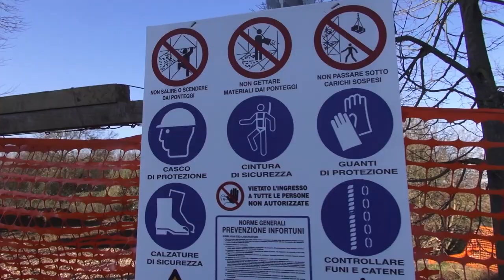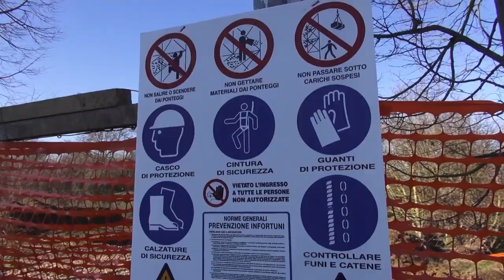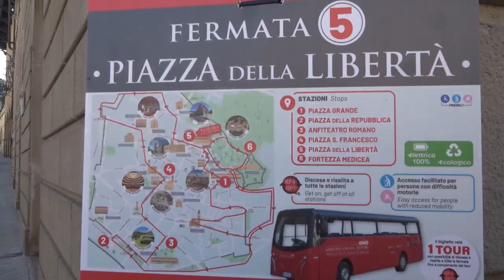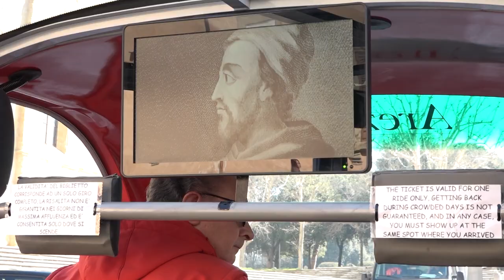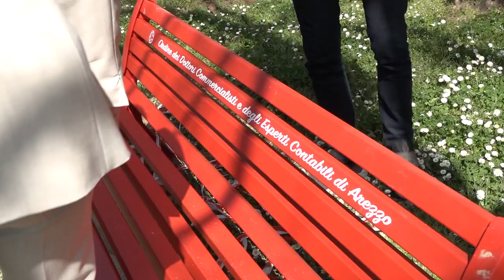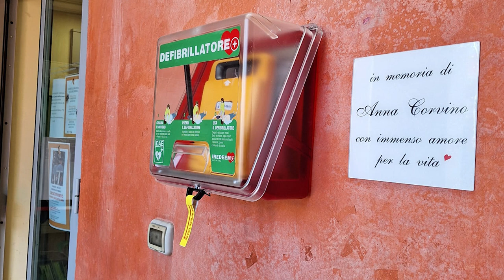Cronaca Aretina del 21.03.24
SOMMARIO

Sfruttati come schiavi per lavorare nei campi fra Toscana e Umbria, cinque indagati

Antenna di via Sicilia, si farà: società va avanti con il progetto. Lucherini: “impossibile bloccare l'operazione”

Elezioni amministrative, Mario Agnelli punta al terzo mandato a Castiglion Fiorentino

Open day e poi al via Arezzo Gran Tour, tornano i bus turistici per la città

Al parco Pertini una panchina rossa donata al Comune dall’ordine dei commercialisti

La Deposizione di Rosso Fiorentino torna a Sansepolcro dopo il restauro. Riqualificata anche la chiesa di San Lorenzo